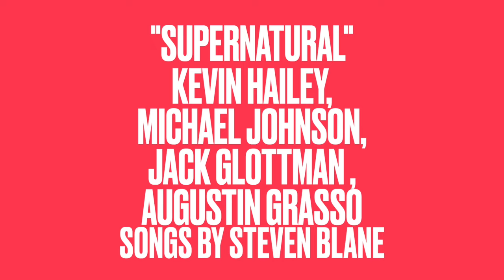Sizzle Reel for my Band | Steven Blane Music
This is the Sizzle Reel (Promotional Video) for my new band. This is an incredible lineup- Jack Glottman, Augustin Grasso, Michael Johnson, Kevin Hailey, and I.  If our sizzle reel strikes a chord with you, we'd be thrilled if you could spread the word to your favorite music venues in the NY Metropolitan Area. Support from music lovers like you means the world to us, and together, we can create unforgettable live music experiences. Thank you for considering doing a wonderful thing for a band that's all about the love of music!🎤🎤🎤
Upcoming Events:
Is there a specific song you're hoping to hear Steven Blane perform live? Drop your requests in the comments, and who knows, he might just play it at the next show!
You can also find Steven here –

About Steven –

Get ready to groove with the one and only Steven Blane, the Pop-Jazz maestro extraordinaire!

With the lyrical finesse of Leonard Cohen, the gritty charm of Tom Waits, and the piano prowess of Billy Joel, Steven Blane is the ultimate musical chameleon. He's a master of not one, not two, but THREE instruments – piano, guitar, and ukulele!

He's got a whopping nine albums under his belt, and each one is a treasure trove of musical magic.

But that's not all! This New York sensation doesn't just stick to one genre. He's like a musical fusion chef, blending Jazz, rock and folk to create his signature brand of Americana.

You can catch Steven Blane lighting up the stage at Shrine and Silvana in the heart of Harlem, NYC. And wait, there's more – he's not just a musician, he's a Rabbi and Cantor who leads High Holiday Services at The Bitter End in NYC!

Oh, and let's not forget – he's the founder and Dean of JSLI and the spiritual shepherd of Sim Shalom.

Join us in celebrating this multi-talented musical maverick who'll have you singing and dancing the night away!